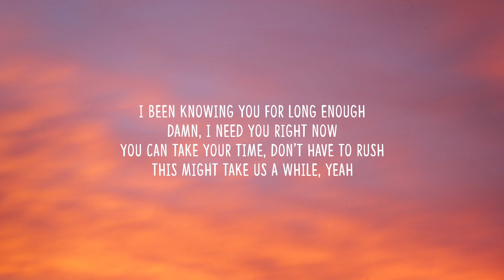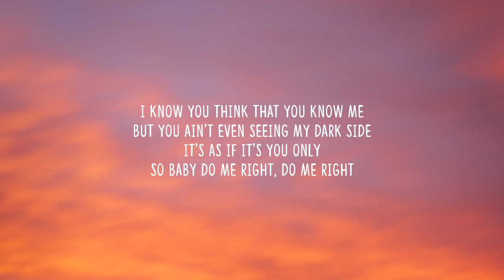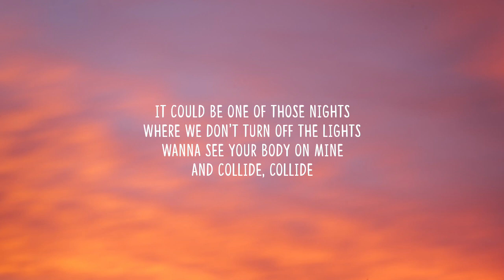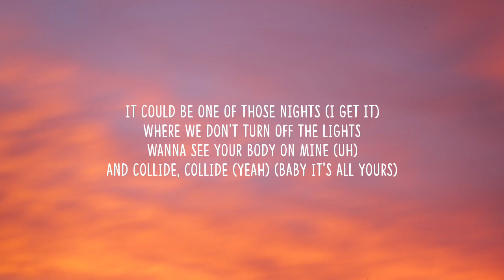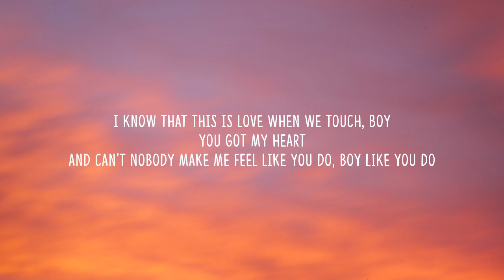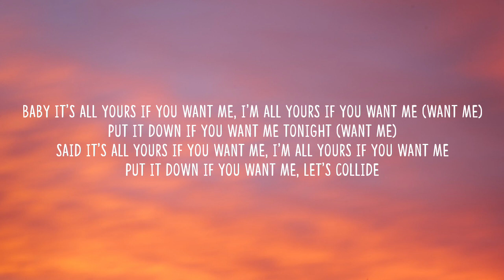Justine Skye - Collide (Lyrics) [TikTok Remix]